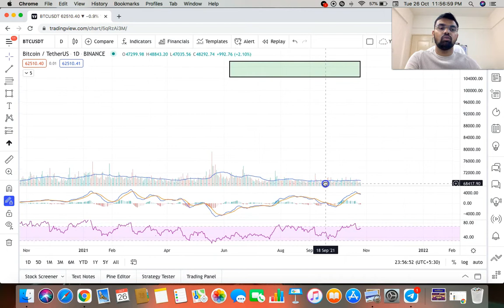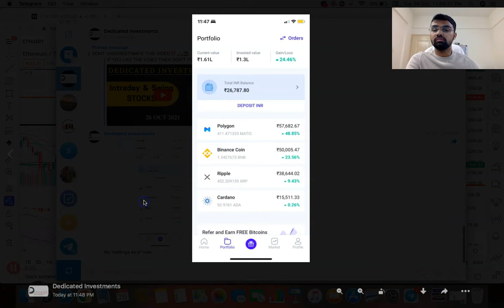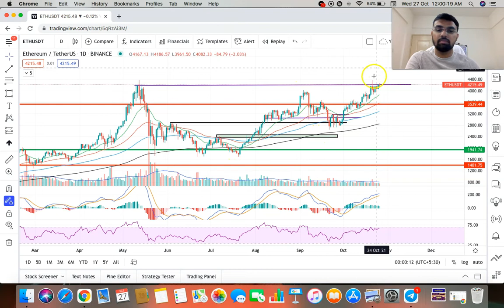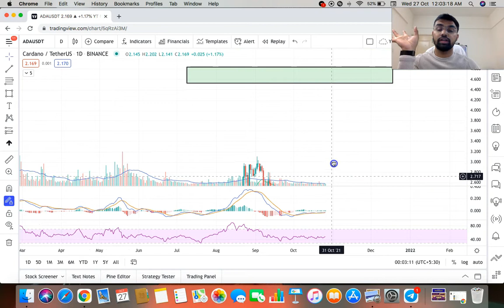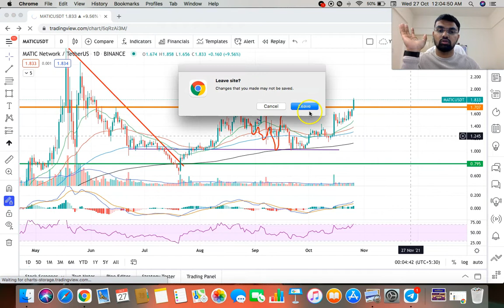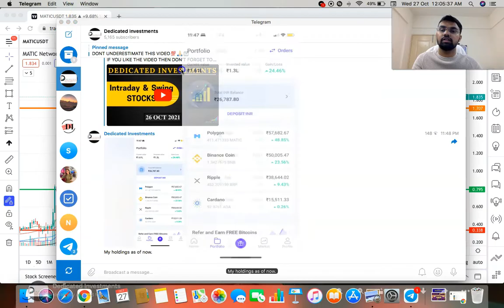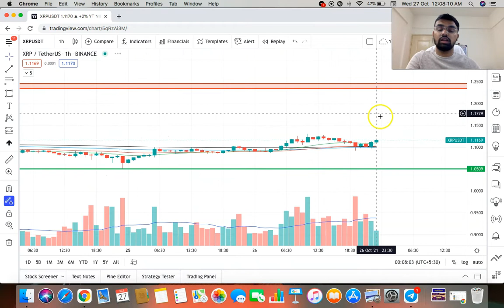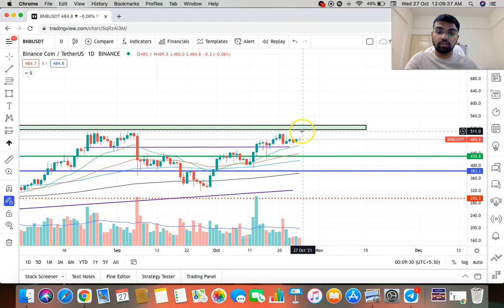❇️ ALL CRYPTO CURRENCY ANALYSIS ⎮ PRANAV PATLE ⎮DEDICATED INVESTMENTS⎮❇️